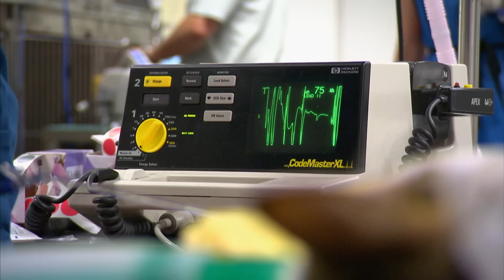Vet Desperate Fights To Save Cat Poisoned After Ingesting Painkillers💔 | Bondi Vet Clips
This is a shattering story 🥺 This cat ingested paracetamol and despite all Dr Lisa's efforts, it's too late to be saved 😢